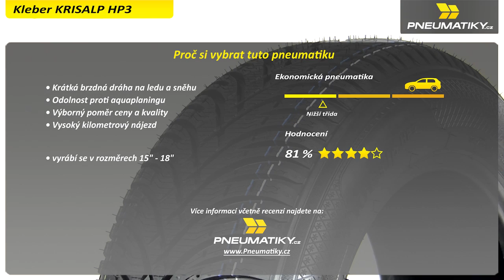Kleber Krisalp HP3- Pneumatiky.cz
Kleber Krisalp HP3 je zimní pneumatika pro osobní vozy a bude vyhovovat všem řidičům, kteří kladou důraz na poměr ceny a kvality. Kleber navíc patří pod značku Michelin a díky tomu si s sebou nese všechny její kvality včetně vysokého kilometrového průběhu. Šípový dezén spolehlivě prořezává vodní film a zabraňuje aquaplaningu, zatímco množství hran a drážek poskytují dostatečnou trakci na jakémkoliv povrchu. To vše navíc za víc než dobrou cenu.

Více informací a naši nabídku pneumatik Kleber Krisalp HP3 naleznete na